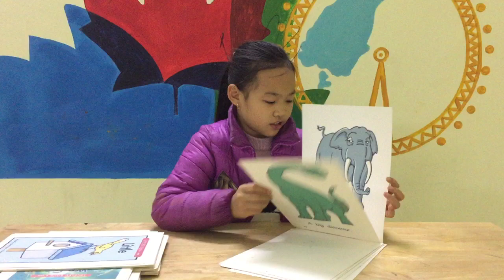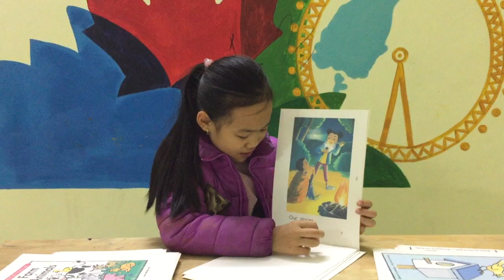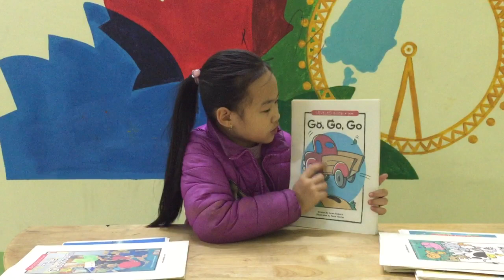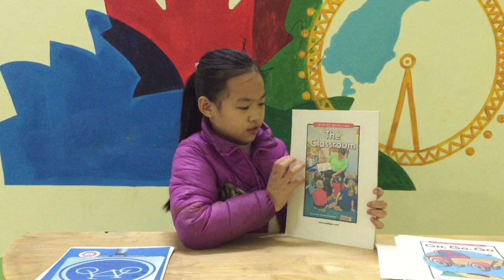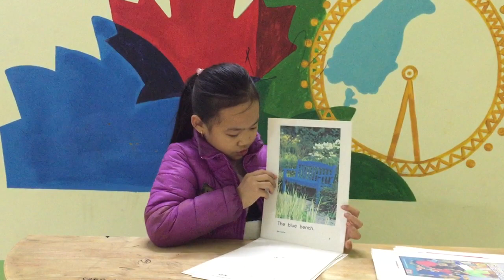KIDS 88 - Thanh Xuân - Part 2